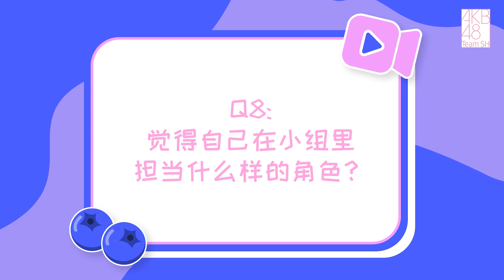【蓝莓孵化营】进组前采访之朱苓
今天份《蓝莓孵化营》AKB48 Team SH小分队朱苓进组前采访来啦！k00在这次的节目设定了什么小目标呢，记得周六晚22：00锁定浙江卫视，一起来看她们的精彩表现吧！